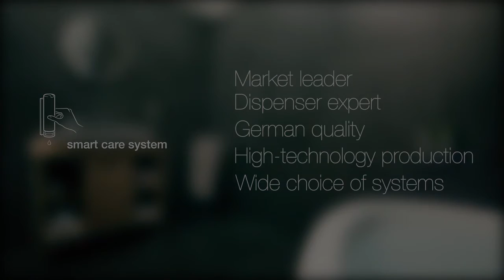ADA 專利Smart Care System 智能沐浴瓶系統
智能瓶結合了現代分配器系統的所有優點。該專利系統是現代設計、實際應用和易於操作的獨特組合。探索功能性智能護理系統，提供單系統或雙系統以及滿足您的設計和可持續性要求的品牌，而不會忽視成本效益。

專利---環保---精緻

專利系統優點
- 超薄設計、隱藏掛架、不妨礙裝修設計美觀
- 提供單系統或雙系統
積極幫助保護環境
- 無滴漏設計、不造成房務清潔困擾
- 無須充填避免細菌滋生，可以完全清空不浪費
- 瓶子和蓋子是 100% 可回收的生植塑料 環保可分解
- 比一般補充瓶可節省 40% 的成本
- 只需 5 秒即可節省更換裝瓶的時間
- 防盜設計不易被竊取
- 歐洲原裝進口並具備歐盟有機及生態認證